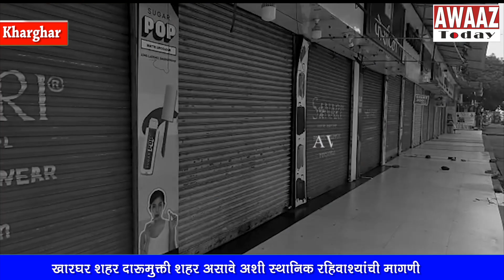Kharghar Nodeमध्ये संघर्ष समितीच्या माध्यमातून No Liquor साठी भव्यमोर्चा-दारूमुक्ती साठीKharghar बंद